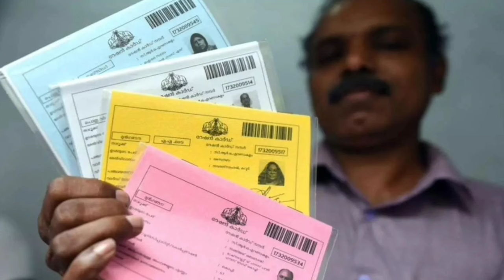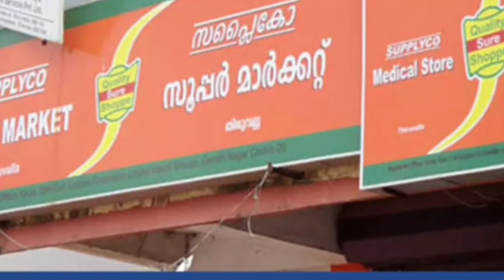tomorrow30.3.24,സ്വർണ്ണത്തിന് അരലക്ഷം,ഗ്യാസ് കിട്ടാനും EKYC മസ്റ്ററിങ് 23ലക്ഷം പേരുടെ പെൻഷൻ മുടങ്ങി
daily update,സ്വർണ്ണത്തിന് അരലക്ഷം,ഗ്യാസ് കിട്ടാനും ഏജൻസിയിൽ എത്തി EKYC മസ്റ്ററിങ് ചെയ്യണം, 23 ലക്ഷം പേരുടെ പെൻഷൻ മുടങ്ങി,റേഷൻ കാർഡ് ഉള്ളവർക്ക് നാളെ അവസാനിക്കും,ആരെയും വെറുതെ ഇരിക്കാൻ സമ്മതിക്കില്ല, gas e k y c, Bharat Gas, Indian gas, HP gas,
Kerala ration march month distribution details, PM KISAN 16 installment distribution, Malayalam latest information, Malayalam latest news, Kerala latest news, KERALAMa latest information, Kerala weather update

breaking news,
daily update,
pension.
hartal.
muneer history vlogs.
pa kisan.
Bharath rice.
Bharath chawal.
pm kisan ekyc.
land seeding.
പിഎംകിസാൻ.
kccloan.
kisan credit card.
Kerala News.